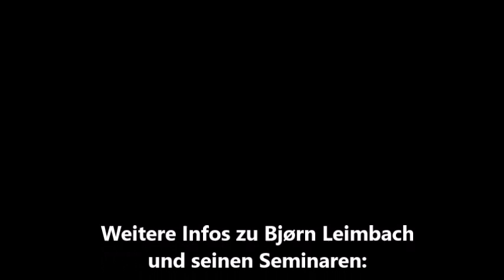Selbstzweifel und Sorgen überwinden- Episode 32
Was vielen Männern die Freude an ihrem Leben und auch an ihrer Männlichkeit raubt, sind übertriebene, fast krankhafte Selbstkritik und ein permanentes Zweifeln an sich selbst. Vor allem in wichtigen Lebenssituationen, wenn es emotional oder in anderer Hinsicht irgendwie „gefährlich“ wird, ziehen sie den Schwanz ein.
In der heutigen Podcastfolge erkläre ich dir, warum Selbstzweifel und Sorgen nicht grundsätzlich schlecht sind. Außerdem bekommst du einfache Tipps, wie du den richtigen Umgang mit Sorgen und Zweifeln trainieren kannst.

Weitere Infos findest du in meinem Buch „Männlichkeit genießen!“